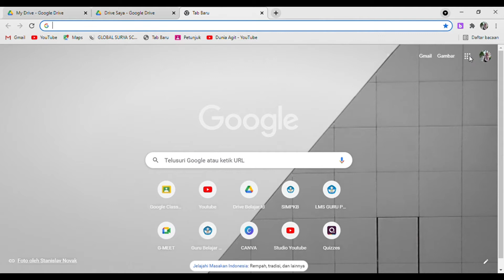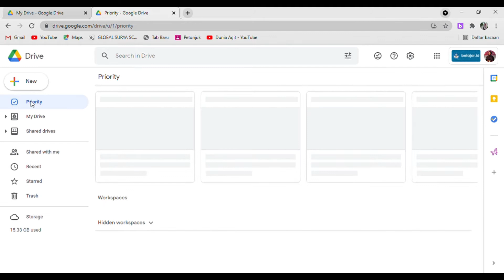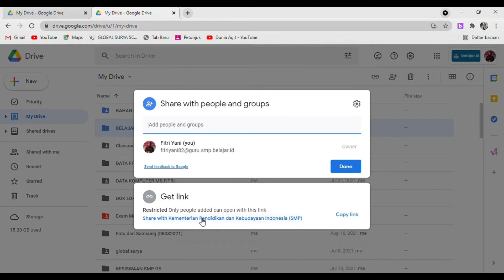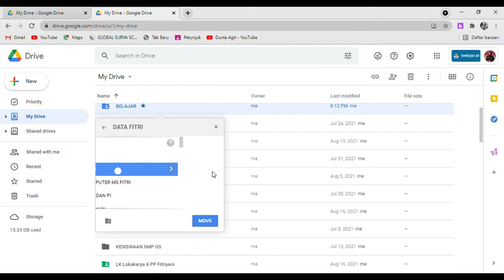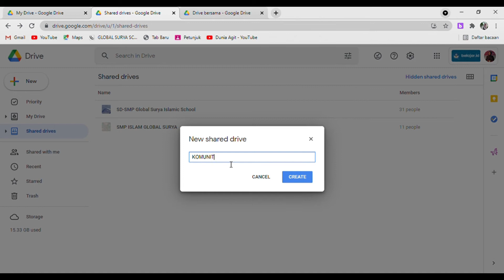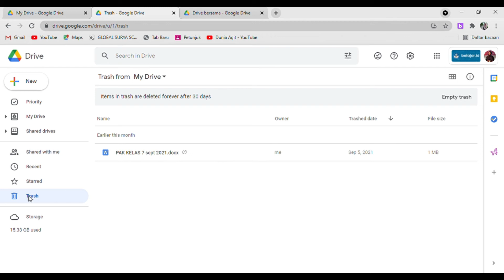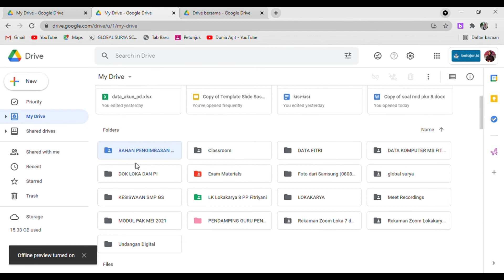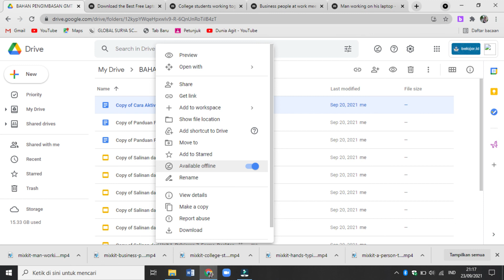Google Drive Membuat Hidup Jadi Lebih Mudah!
Keajaibab Google Drive, Banyak yang Tidak Tahu!